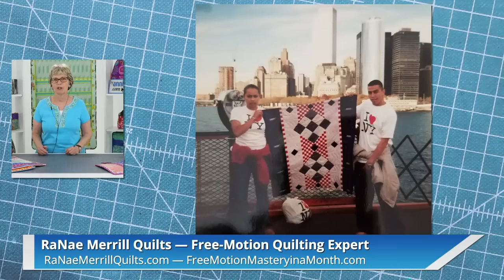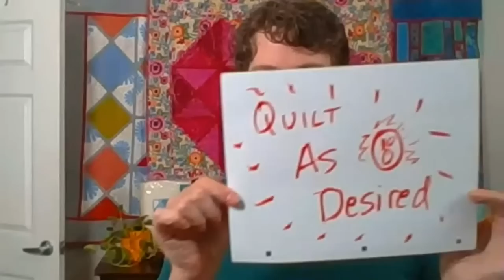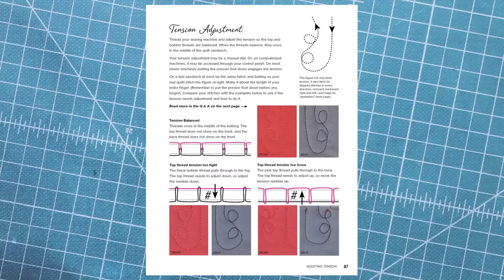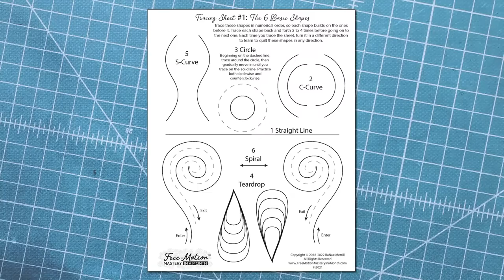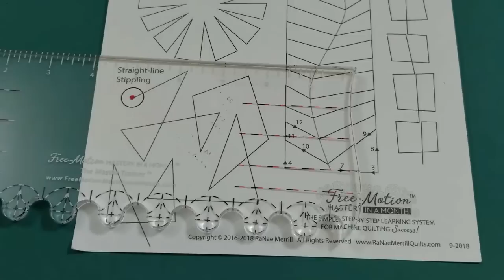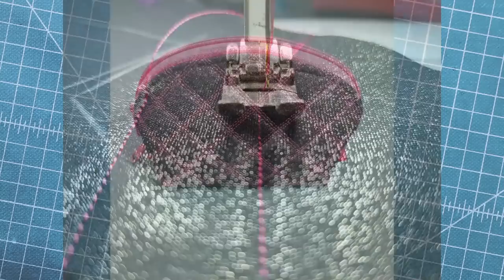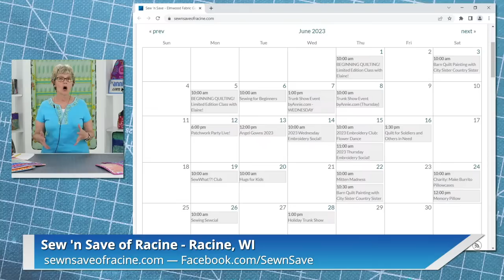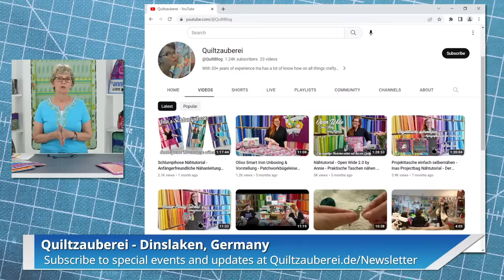S3, Ep 19: Free-Motion Mastery with RaNae Merrill (LIVE with Annie)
May 31, 2023 (2pm Mountain Time)

Master free-motion quilting in a month!

We’ll be joined this week by machine quilting expert and author RaNae Merrill who will share tips for free-motion quilting on Soft and Stable.

Learn how to find the right stitch length and speed and how to find YOUR rhythm for quilting.

You’ll love RaNae’s simple, step-by-step learning system for free-motion success!
Chapters:
0:00 Countdown
1:41 Photo Contest Slideshow
10:12 Intro
12:46 RaNae Merrill Introduction
25:12 RaNae's Full Program
1:09:12 Summary
1:12:39 Q&A's
1:17:22 Announcements
1:18:16 LQS Highlights
1:26:48 Next Week
ByAnnie Patterns:
ByAnnie Products:
Technique:
- Mastering free-motion quilting on Soft and Stable